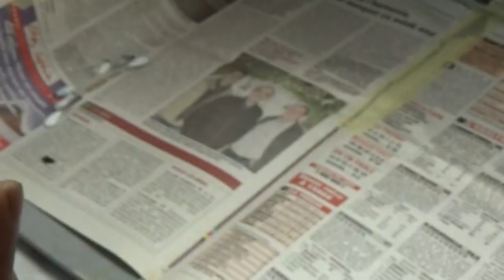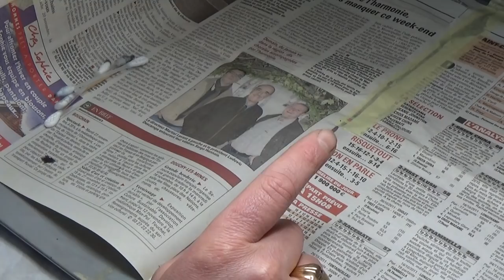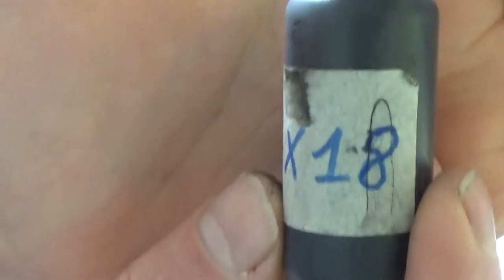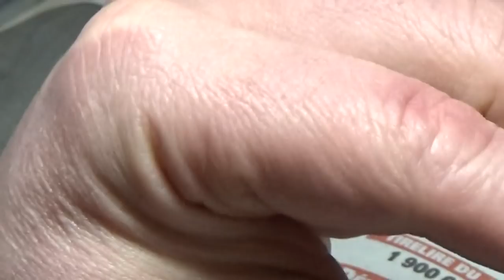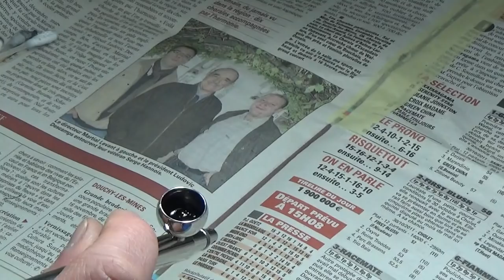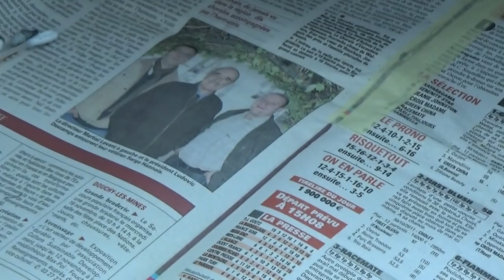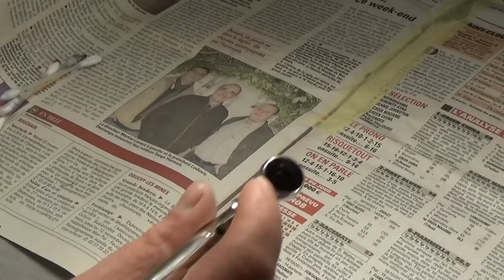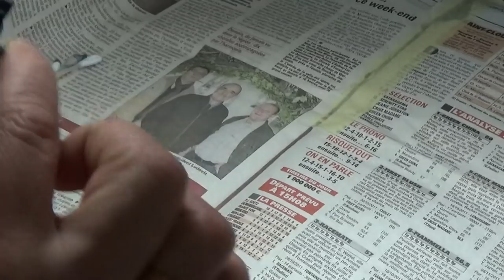Nouvelle Etape de Montage 2 de la Renault 5 Alpine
Bonjour les amis voici une nouvelle étape de montage de la Renault 5 Alpine a bientôt les Amis et bonne vidéo !